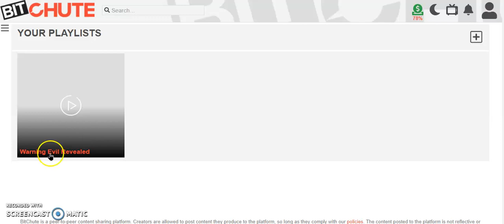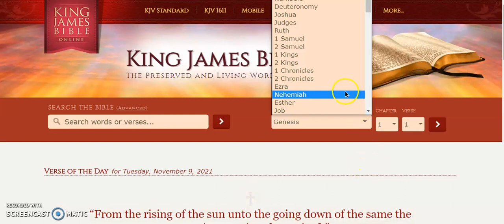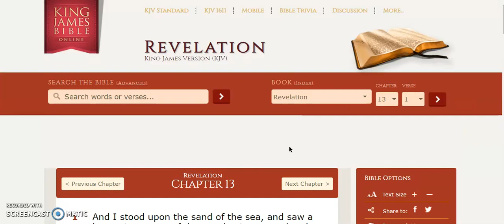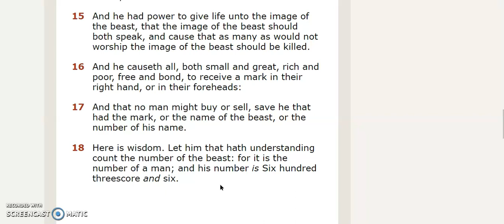Be Encouraged No Matter What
Pray for me as I am praying for you as we draw closer to the end of thier world. Peace & Love Brothers & Sisters!

It Is Finished John 19:30
Fruits of the Spirit/Ruach    Galatians 5:22-23 & Colossians 3:12-15
They Are One In Us      John 17:21
You Are Kings and Priests          Rev 1:6, Rev 5:10